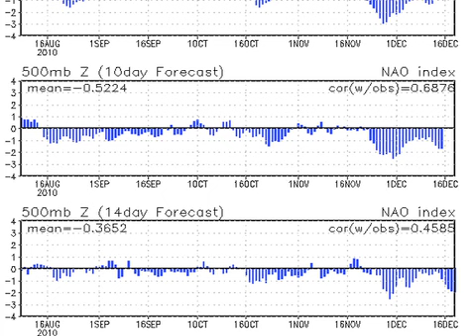December 6 Weather Xtreme Video - Morning Edition